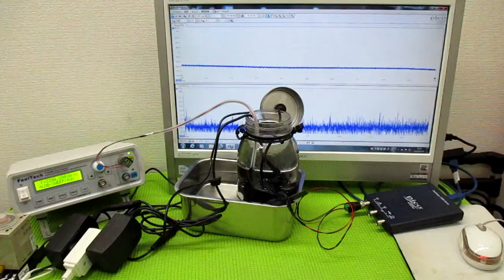オリジナル製品：超音波発振プローブを利用した超音波制御技術